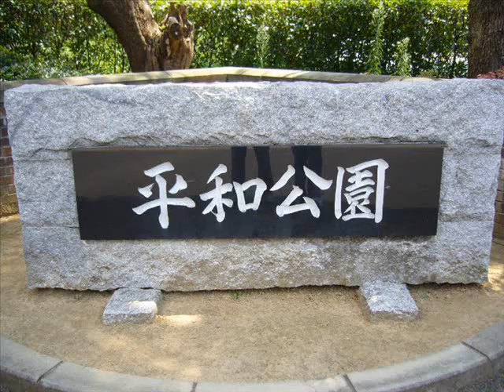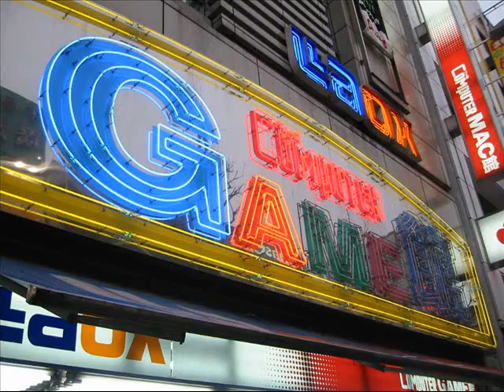MR - CAN AKIN TOKYO - 東京 - टोक्यो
Japonya'nın bölgeleri

Hokkaido • Tōhoku • Kanto • Chūbu • (Hokuriku • Kōshinetsu • Tōkai • Chūkyō) Kansai • Chūgoku • Shikoku • Kyūshū • Ryūkyū

                             Japonya'nın illeri

                             Japonya'nın şehirleri (İllerine göre)

                             Japonya'nın özel yönetim şehirleri

Tokyo'nun özel semtleri • Chiba • Fukuoka • Hiroşima • Kawasaki • Kitakyūshū • Kobe • Kyoto • Nagoya • Osaka • Saitama • Sakai • Sapporo • Sendai • Shizuoka •
Yokohama